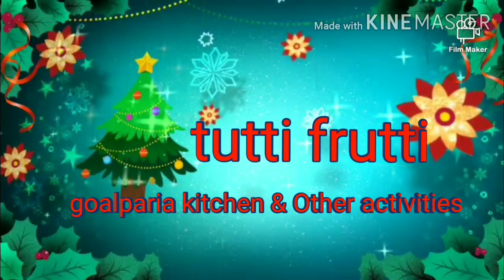watermelon/তৰমুজৰ বাকলি এতিয়াৰ পৰা পেলায় নিদিয়াকৈ বনাওক ঘৰতে । home made tutti frutti l 🍬 candy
Today I am going to make instant tutti frutti at home by watermelon.The candy crush saga recipe are made by goalparia kitchen and other activities.

This recipe is very famous and important to decorate a cake. if u think this recipe is useful for you then plz try at home Nd share with me your comments and suggestions below the comments section...

thank uuuuuuuu 🙏 for watching full video

share my video with your friends to support the chnl to grow up.